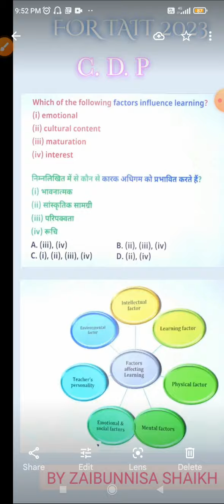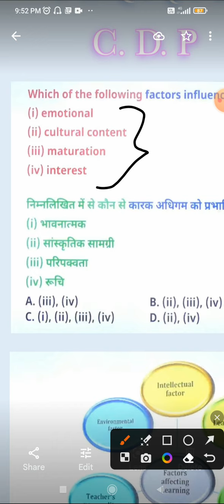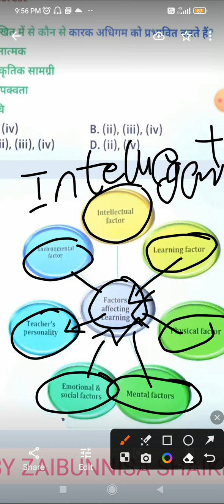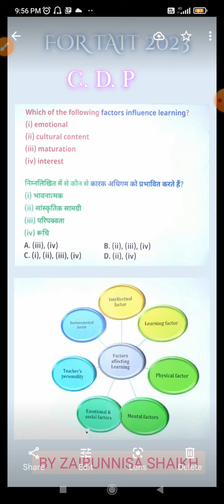Tait Exam, Learning Factors